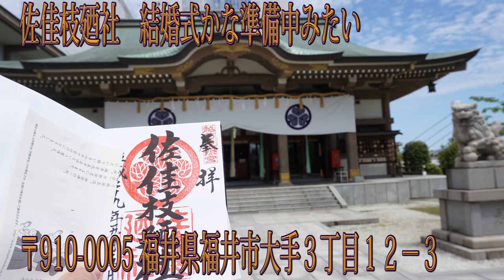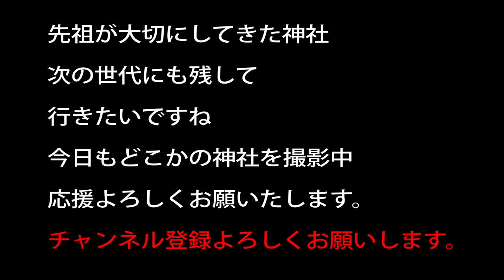佐佳枝廼社 結婚式かな準備中みたい 〒910 0005 福井県福井市大手３丁目１２−３